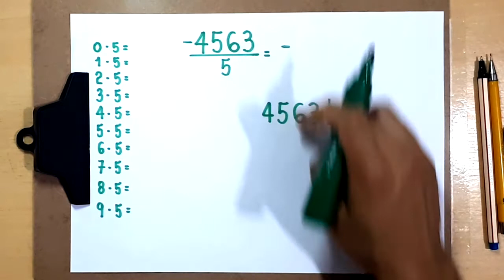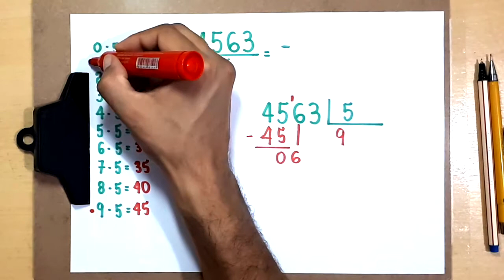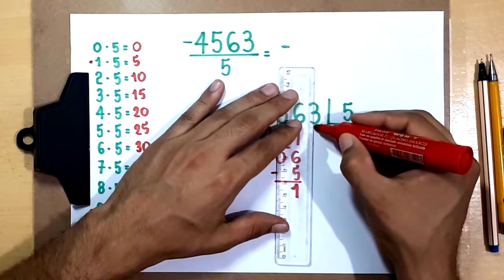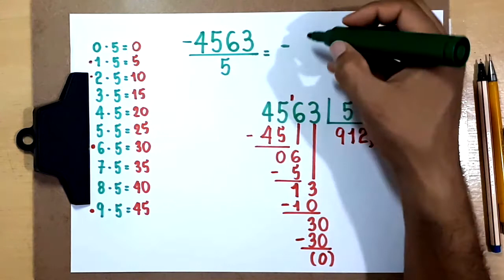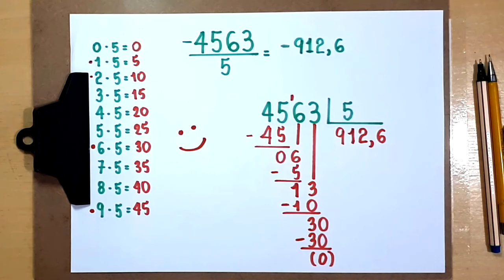DIVISÃO EXATA -4563 dividido por 5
Neste vídeo, apresento o quociente exato da divisão de -4563 por 5.

Sony Vegas

Atube Catcher

MICROFONES

Lapela Sony: ECMCS3